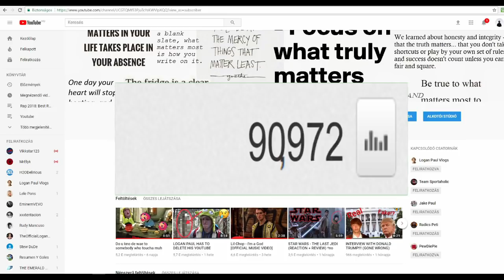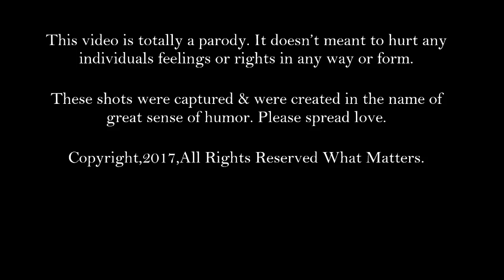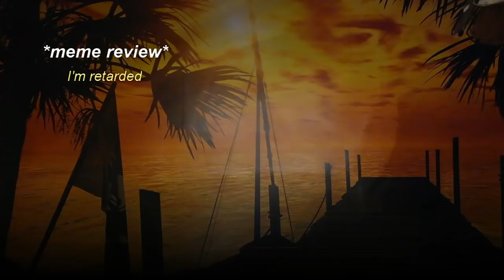2017 WAS THE BEST YEAR OF MY LIFE (year review)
HOW TO START 2018 (The best year of my life review)
So I know I'm a bit late with this, but as I thought 2017 was one of th best years of my life, I needed to make a year review on this one.

Thanks to all of you supporting me, I'm just getting started!!

WHATS UP!? I'm Matt from What Matters!?
I'm a 19yrs old savage from Hungary & a crazy personality, bunch of ideas, creativity,and life. Live life to the fullest, live life on the edge. Mostly comedy vids, vlogs, reactions, short funs, challanges, sport, partys.